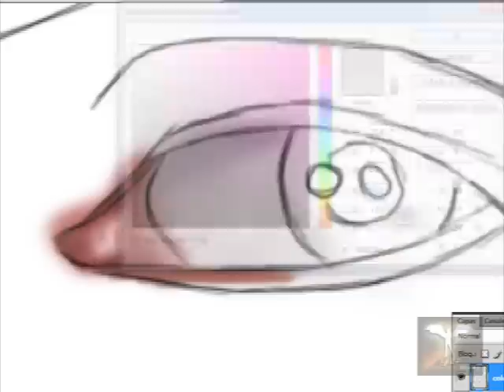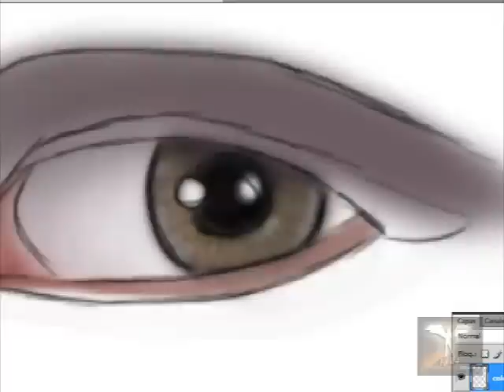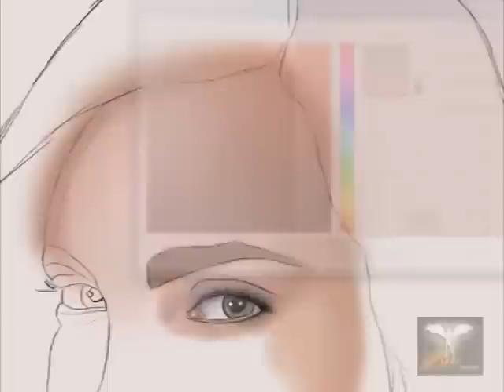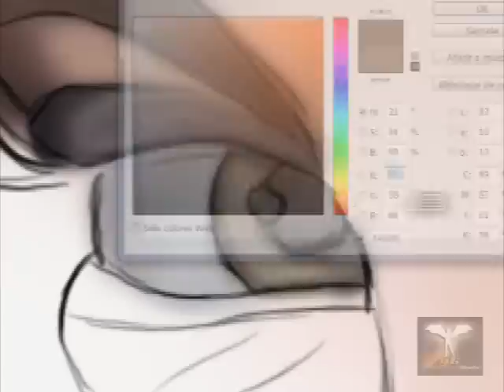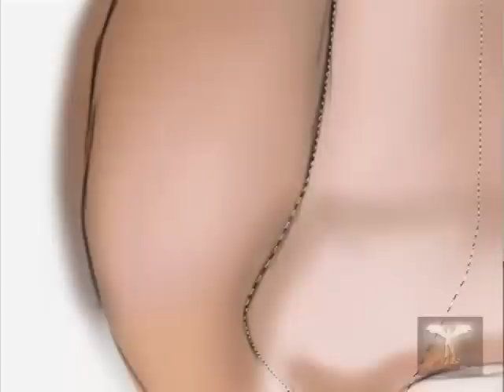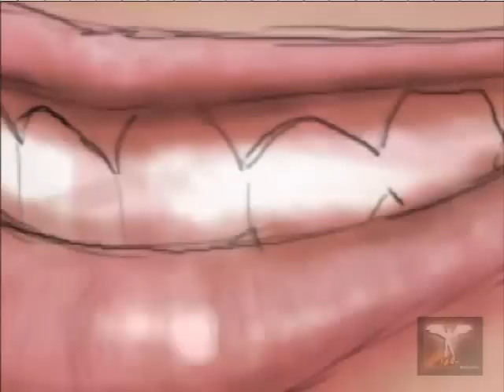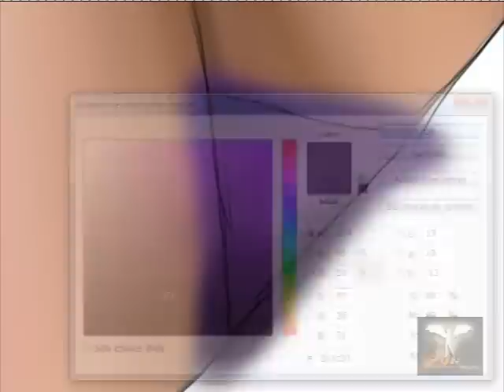Maria Gabriela de Faria Digital Drawing in Phototoshop